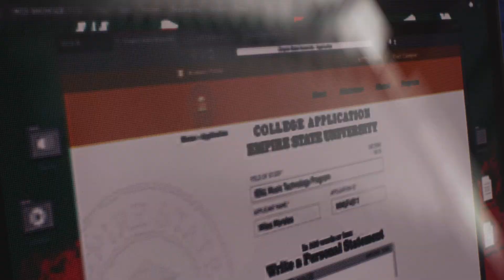Marvel's Spider-Man 2_20231024095549